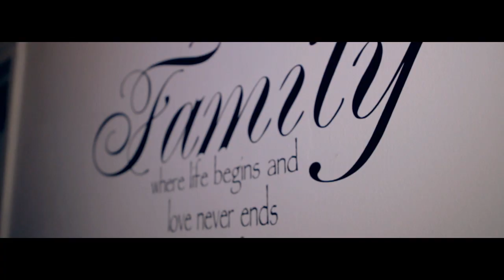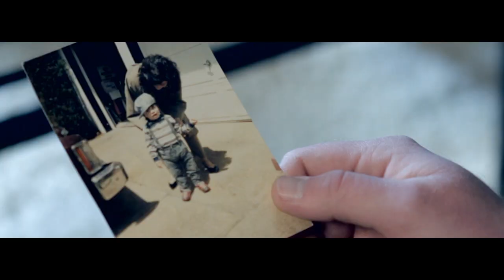Cynikl - "Don't Bother" (Official Music Video Directed by Michael Taranchino Chow)